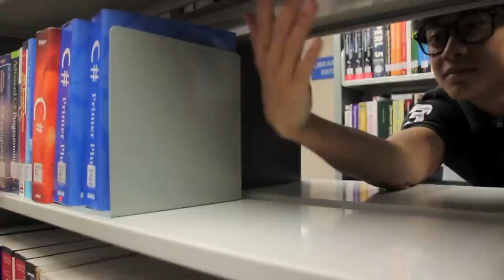Critical Thinking Assignment (Groupon)